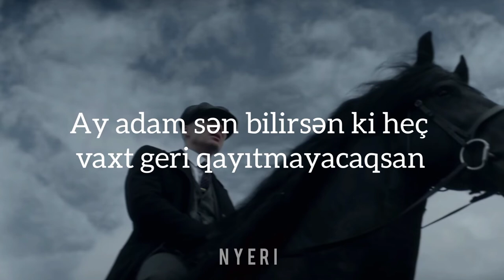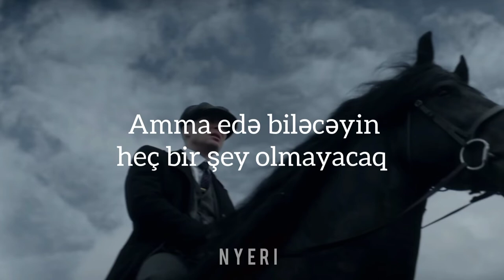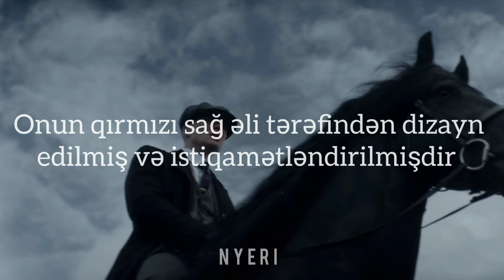Nick Cave & The Bad Seeds - Red Right Hand (Azərbaycanca)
You're one microscopic cog in his catastrophic plan

Take a little walk to the edge of town and go across the tracks
Where the viaduct looms, like a bird of doom
As it shifts and cracks
Where secrets lie in the border fires, in the humming wires
Hey man, you know you're never coming back
Past the square, past the bridge, past the mills, past the stacks
On a gathering storm comes a tall handsome man in a dusty black coat with a red right hand

He'll wrap you in his arms, tell you that you've been a good boy
He'll rekindle all the dreams
It took you a lifetime to destroy
He'll reach deep into the hole, heal your shrinking soul, but there won't be a single thing that you can do
He's a God, he's a man, he's a ghost, he's a guru
They're whispering his name through this disappearing land
But hidden in his coat is a red right hand

You don't have no money?
He'll get you some
You don't have no car?
He'll get you one
You don't have no self-respect, you feel like an insect
Well don't you worry buddy, 'cause here he comes
Through the ghettos and the barrio and the bowery and the slum
A shadow is cast wherever he stands
Stacks of green paper in his red right hand

You'll see him in your nightmares, you'll see him in your dreams
He'll appear out of nowhere but he ain't what he seems
You'll see him in your head, on the TV screen
And hey buddy, I'm warning you to turn it off
He's a ghost, he's a God, he's a man, he's a guru

Designed and directed by his red right hand